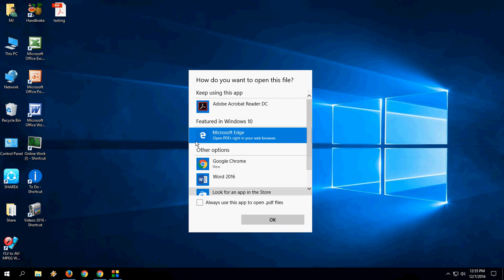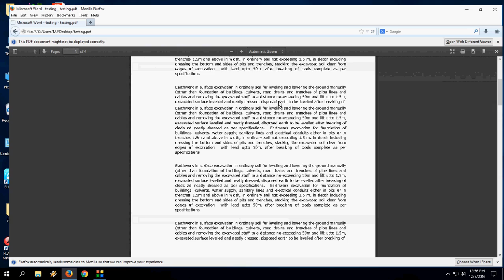How to Open & Read PDF File without any software or PDF Reader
Open & View PDF File without using PDF Reader or any other software.